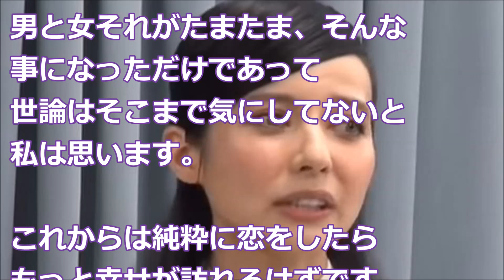ベッキーは本日１３日「中居の金スマ」で何を語るのか？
ベッキーが騒動の真相について
どこまで踏み込んで話すかが
本日の注目される。